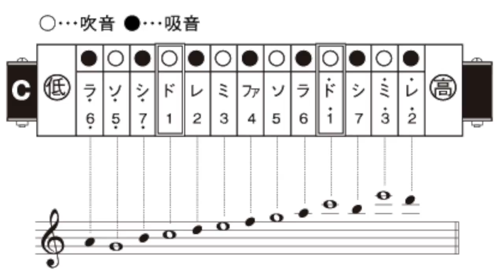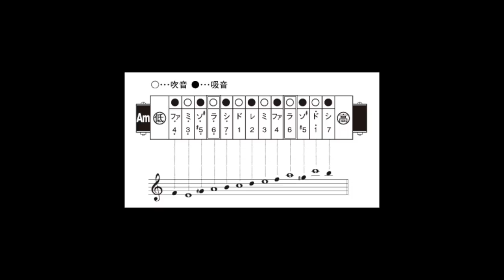Introducing Suzuki Humming Mate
Promotional video for Suzuki Harmonicas

Suzuki Harmonicas releases Humming Mate, a 13 hole tremolo harmonica. A nice little harmonica and very suited for playing melodies based on the major scale.

Available in C and A minor.